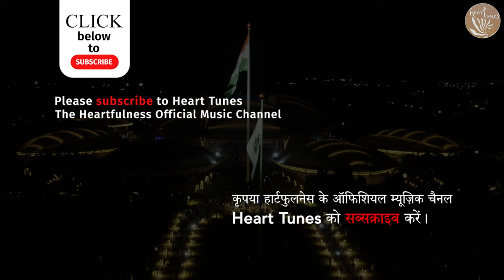Hansdhwani Raaga | Sanjeev Abhyankar & Shashank Subramanyam | Kanha Music Festival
We are happy to present a series of spiritual, heart-touching bhajans performed LIVE by Mr. Pandit Sanjeev Abhyankar & Mr. Shashank Subramanyam at Kanha Shanti Vanam, the Global Headquarters of Heartfulness Institute.

Mr. Pandit Sanjeev Abhyankar is a Hindustani classical music vocalist of the Mewati Gharana. He won the National Film Award for Best Male Playback Singer in 1999 for his song, Suno Re Bhaila, in the Hindi film, Godmother and also the Kumar Gandharva National Award 2008 from the Govt of Madhya Pradesh for sustained excellence in the field of Classical Arts.

Mr.Shashank Subramanyam is an accomplished flutist from India, specializing in Indian classical music. In recognition of his contributions to the arts, the Government of France honored him with the prestigious title of Chevalier de l'Ordre des Arts et des Lettres for the year 2022. Shashank is also noteworthy for being the youngest recipient of the Government of India's Sangeet Natak Akademi's senior award for the year 2017, bestowed by the President of India at an investiture ceremony held at Rashtrapati Bhavan in New Delhi.

Recently, They delivered a mesmerizing musical performance at Kanha Shanti Vanam.
The series presents your soul-stirring bhajan - Sanjeev Abhyankar & Shashank Subramanyam

Please listen to the bhajan and feel connected with the Divine.

Singer :-  Mr. Sanjeev Abhyankar.
Flutist :- Mr. Shashank Subramanyam.
Tabla :- Mr. Yogesh Samsi.
Harmonium :- Abhinay Ravande.
FOH, Mixing & Mastering:- Jobin MJ.
Video Production:- Shashank Bhardwaj.
Videography:- Kanha Media Team.

Info:-